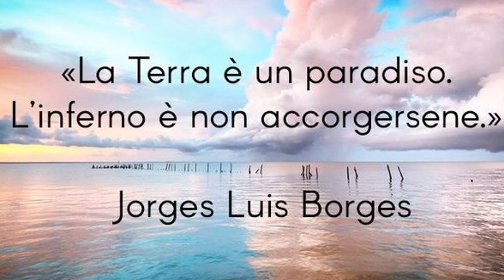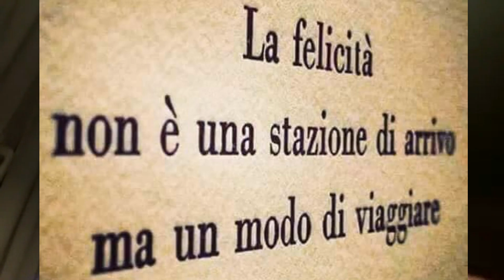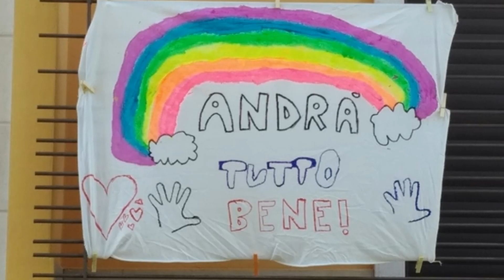GIGI AVANTI: "MA LA FELICITA' E'...ORA"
Profonda e stimolante analisi nell'intervista al teologo e consulente familiare